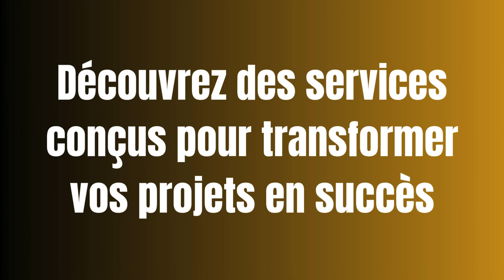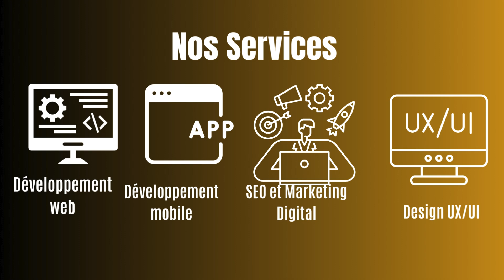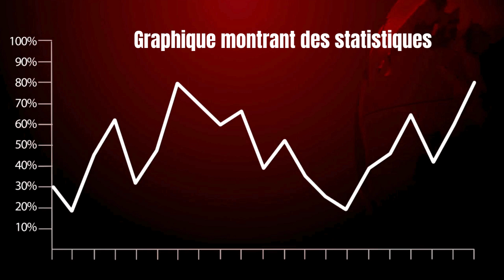Transformez Vos Idées en Réalité : Nos Services, Votre Succès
Bienvenue chez [Nom de l'entreprise] ! Nous comprenons que chaque projet est unique, et c'est pourquoi nous avons conçu une gamme de services adaptés pour vous accompagner à chaque étape de votre parcours. Que vous soyez une entreprise en pleine expansion, un entrepreneur ambitieux ou une équipe visionnaire, découvrez comment nos solutions peuvent transformer vos idées en réalité.